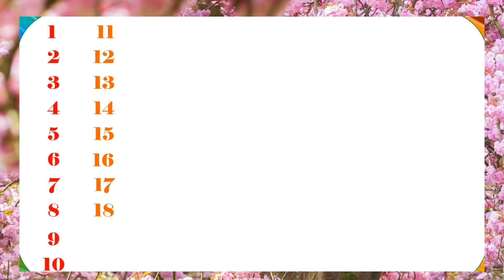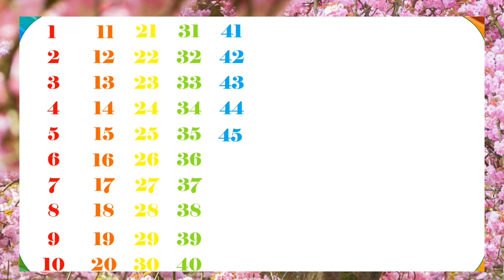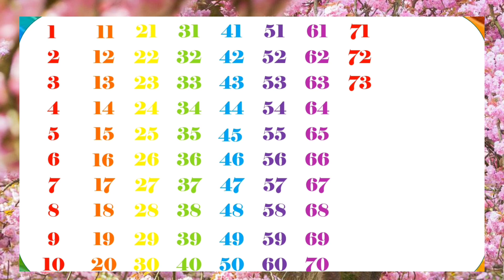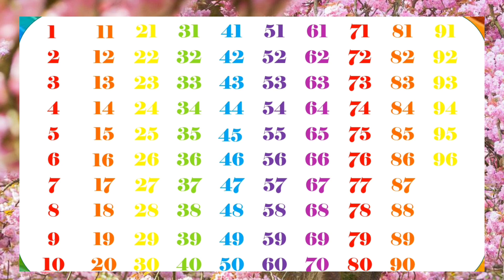गिनती | ginti | 1 to 100 counting | Ginti in hindi | ginti pahada | 123 numbers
1 से 100 तक गिनती
Ginti
1 se 100 tak ginti
Ginti in hindi
100 tak ginti
Ginti pahada
Ginti Ginti
Ginti video
One two three
123 numbers
1 to 100 counting
1 se lekar 100 tak ginti
Ek se sau tak ginti hindi mein
1 se 100 hindi mein padhe
Ek do tin
Counting

100 तक गिनती
गिनती गिनती
गिनती पहाड़ा

@Naima study
@ChunChun TV